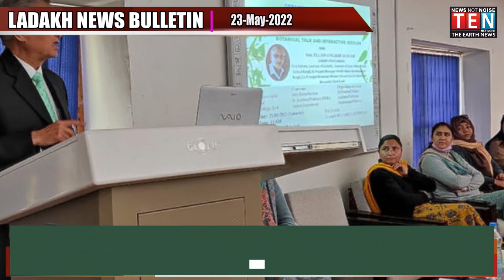LADAKH NEWS BULLETIN 23 May 2022